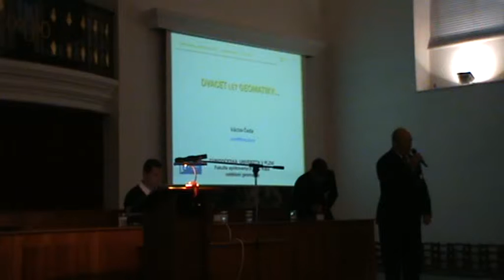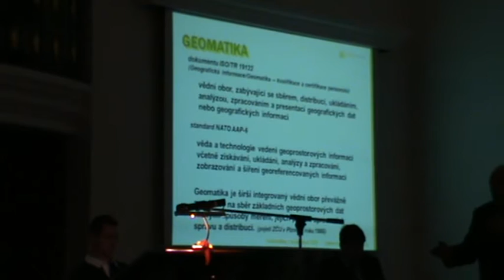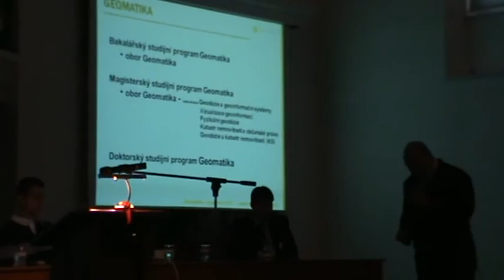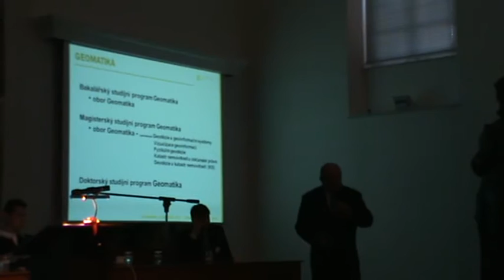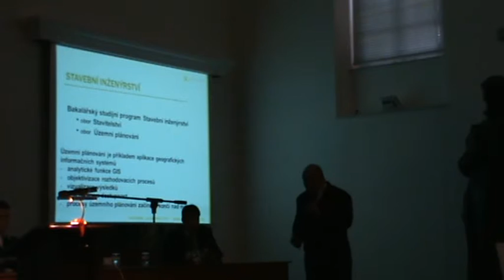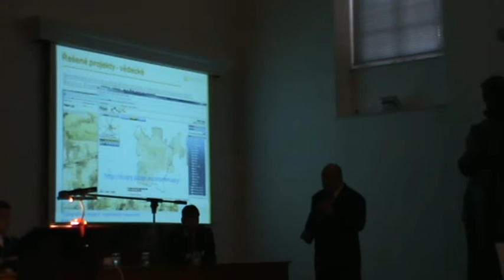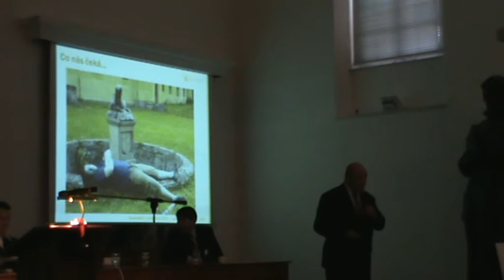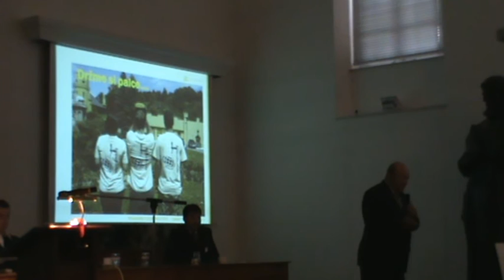Doc. V. Čada - prvních 20 let Geomatiky na ZČU v Plzni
Ohlédnutí doc. V. Čady za prvními 20 lety Geomatiky na ZČU v Plzni